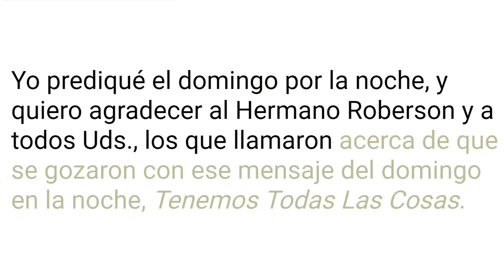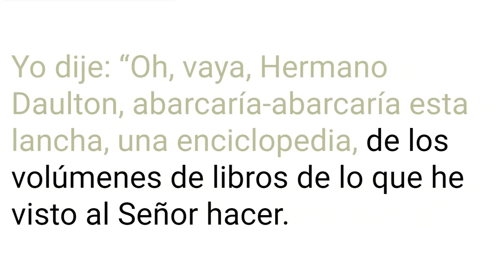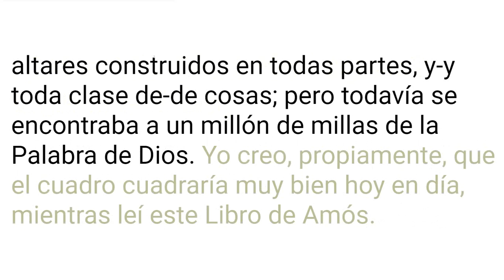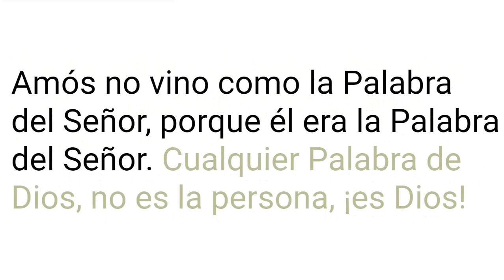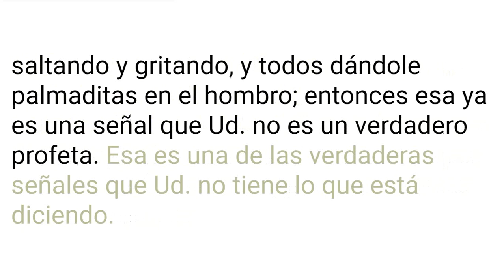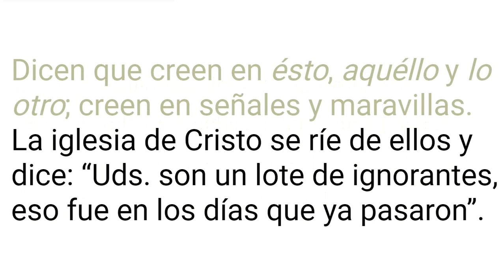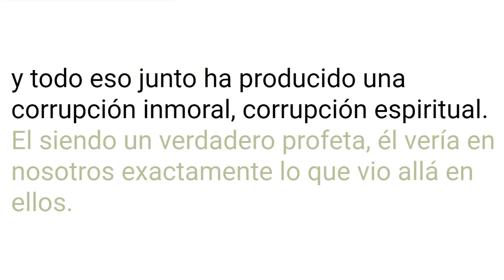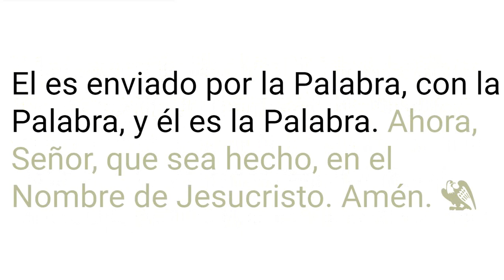62-0513M La Manera De Un Verdadero Profeta De Dios